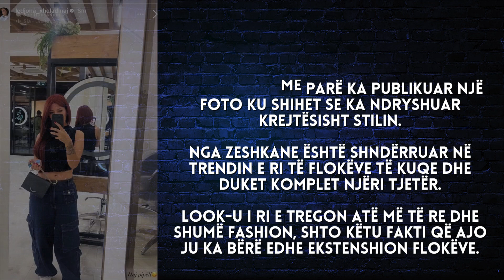Ledjona ndryshon tërësisht pamjen, vështirë se do e njihni